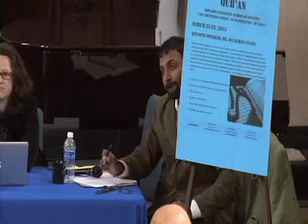HUSD Contemplating the Qur'an Panel3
Thank you for joining us for the first annual 2-Day Conference titled: Contemplating the Qur'an. Howard University School of Divinity with Georgetown University, George Mason University and the Institute of Islamic Thought collaboratively sponsored this historic conference where scholars gathered to discuss their research regarding the Holy Qur'an. Our own Dr. Zainab Alwani, HUSD Professor of Islamic Studies, served as one of the three hosts for the event held at the Benjamin Elijah Mays Hall on the east campus of Howard University. The presentations and panel discussions were enlightening and enriching.
This video contains Panel 3 presentations and discussions. You too will be enlightened as you witness the conference today!